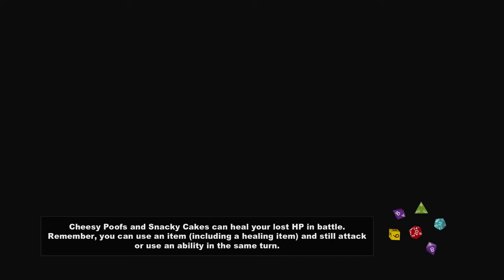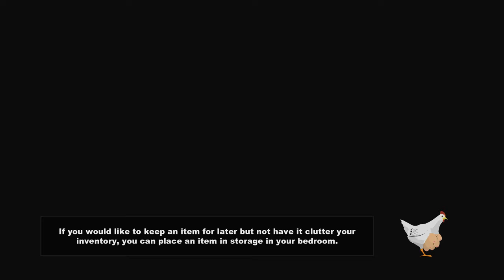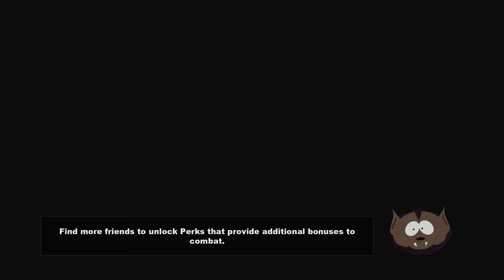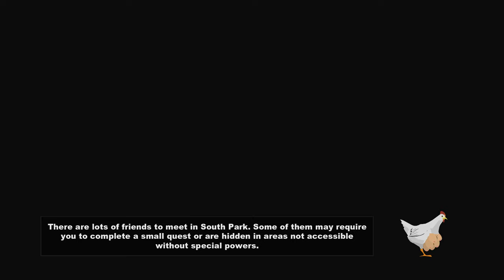south park the stick of truth part 18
we are back with more south park